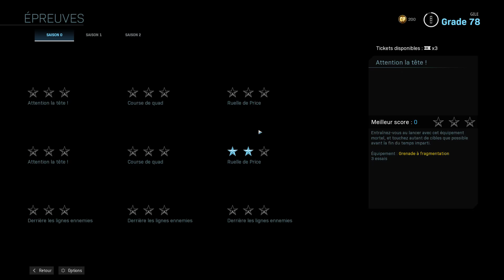Call of Duty® Modern Warfare® WARZONE PC ULTRA stand de tir - épreuves 2K